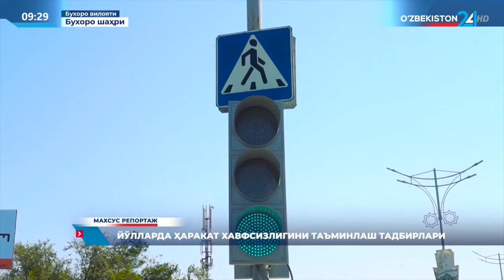Buxoro viloyati avtomobil yoʻllarida xavfsizlikni taʼminlash borasida koʻrilayotgan chora-tadbirlar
©️ “O‘bekiston 24” telekanali